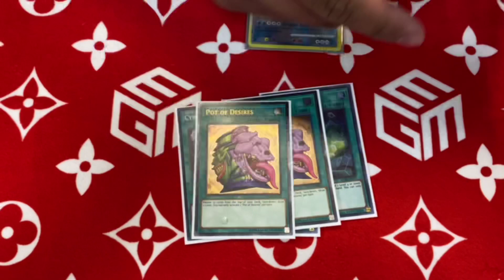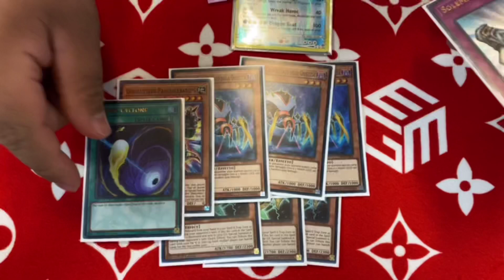Undefeated Stockton Special Salamangreat Build Deck Profile Yugioh February 2021 Banlist Best Combo